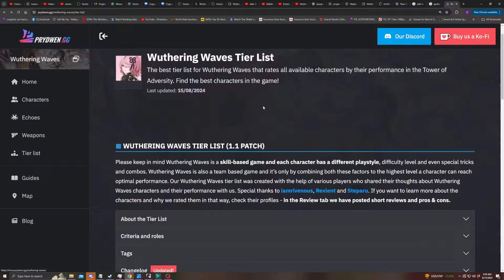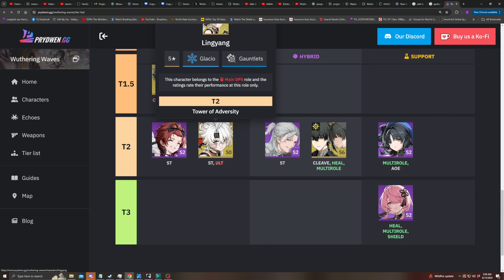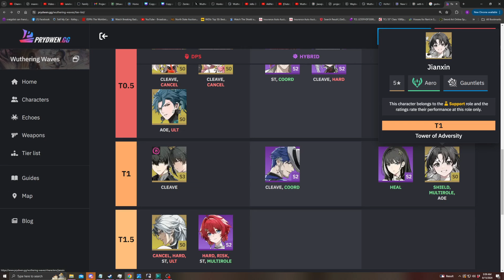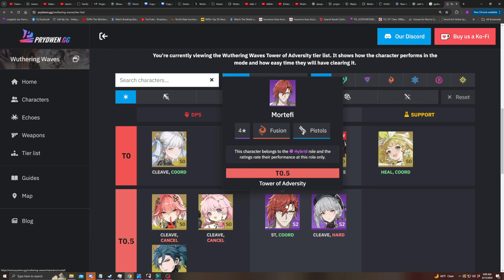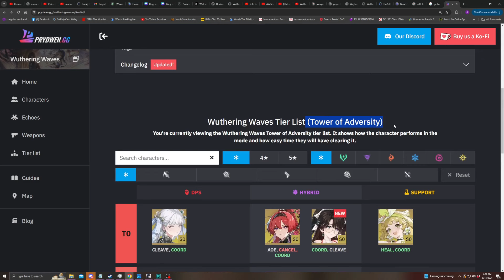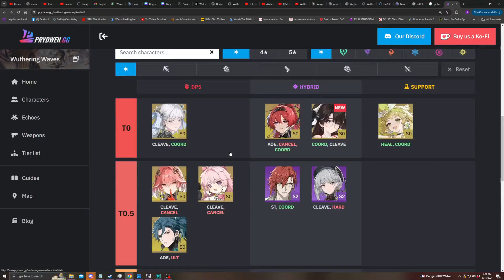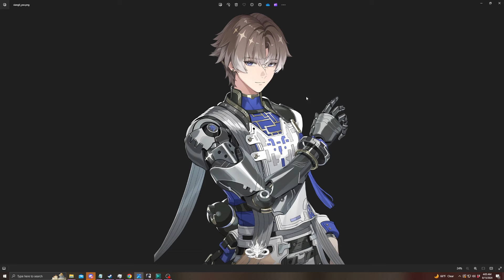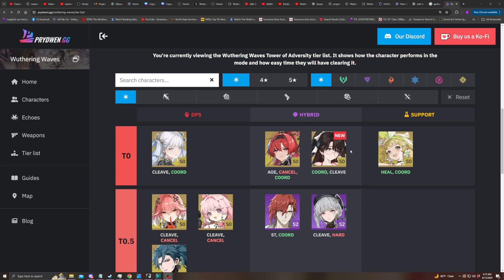Zhezhi - Goons On The TIER LIST [ Wuthering Waves ]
She Has a Bigger Impact Than Expected!!

Jinzhou - Wuthering Waves (BGM)

Wuthering Waves is a gacha game produced by:
Kuro Games